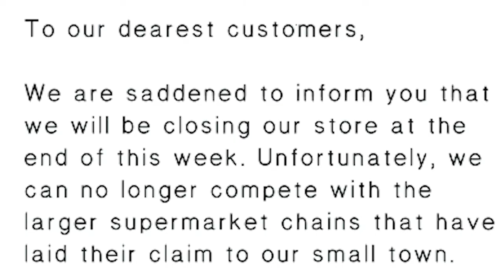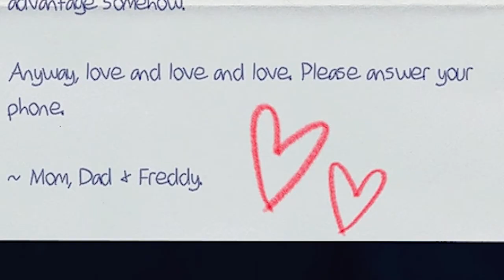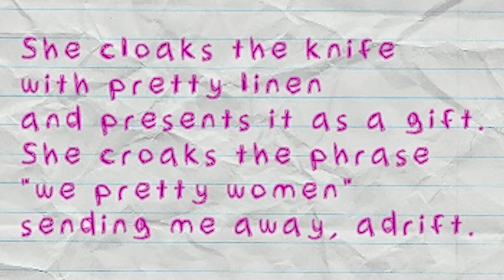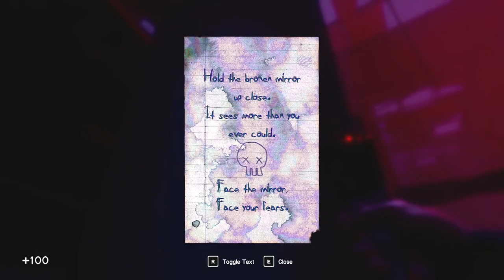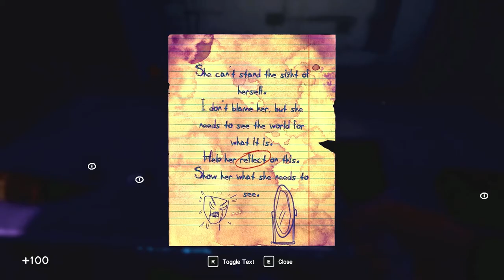It's time to FACE what you've BECOME | Fuzzy plays In Sound Mind Tape 2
Reflection writing, corporate greed, empty promises, this psychological horror's got a lot of awesome things going on and I'm here to ruin ALL OF IT. Psychological horror is the best kind of horror don't @ me.